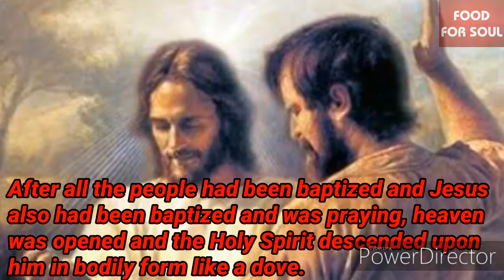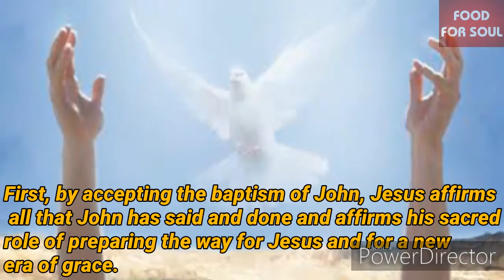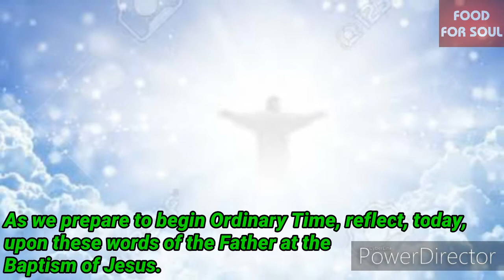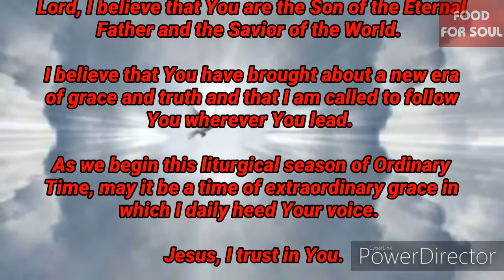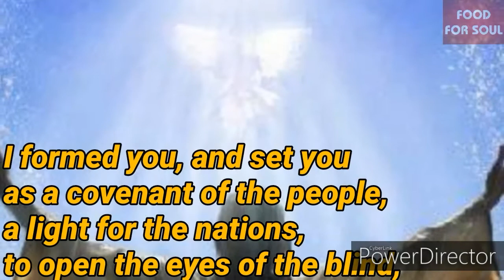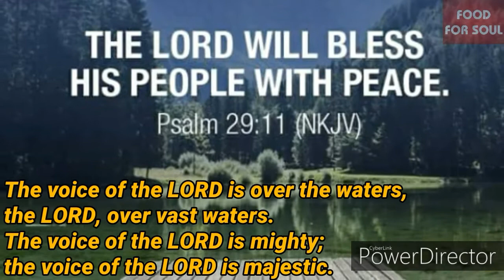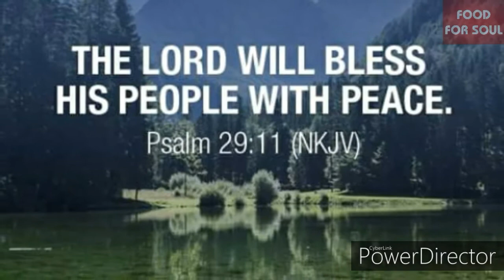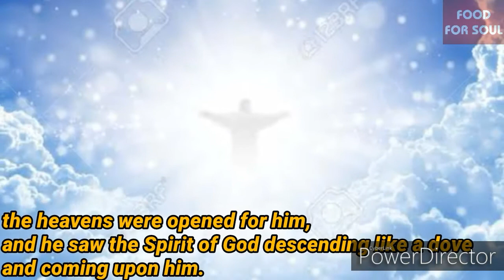THE BAPTISM OF THE LORD